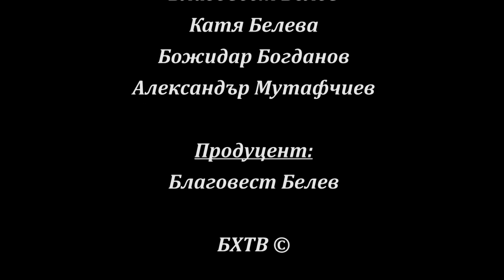БХТВ - ''Духовно пробуждане с п-р Стойка Богданова'' - ''Смело сърце''